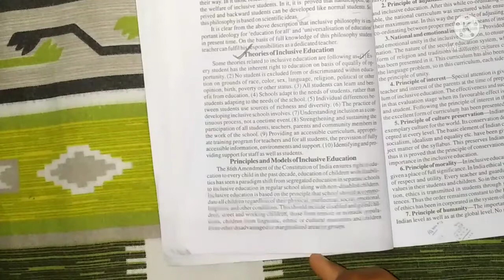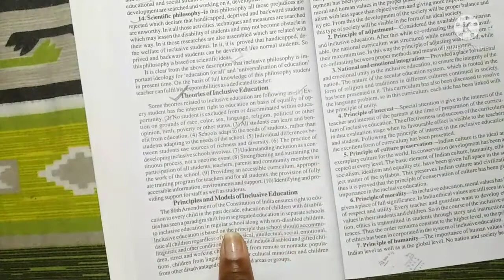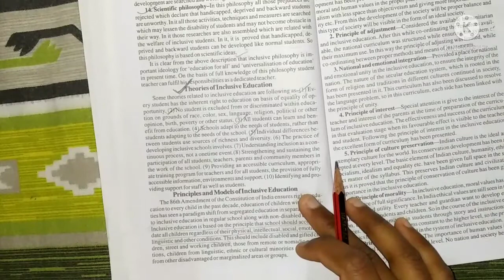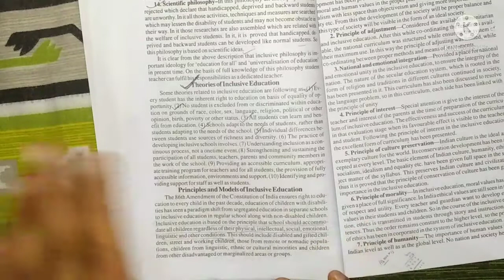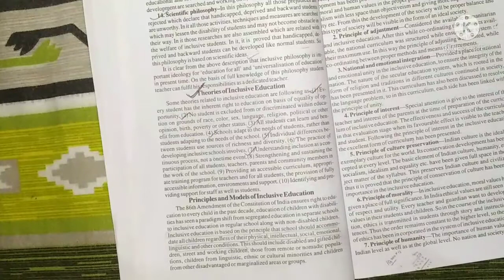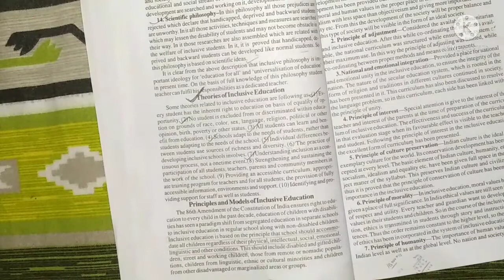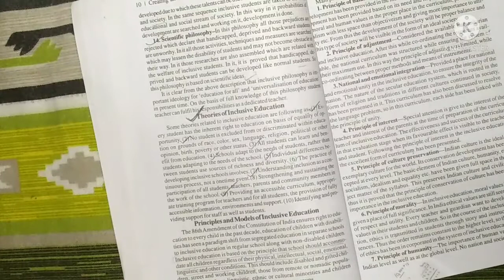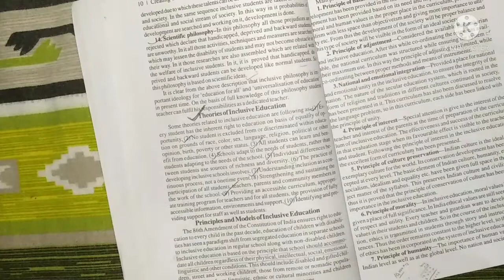Theories of Inclusive Education | b.ed Pedagogy.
FRIENDS TO NEW  VIDEO

Ess video ko pura dekho apko ye topic smjha aa jaye ga bohot easy hai mainly 10 hi points hai .

i hope this video will help you in clearing your doubts añd topic for your exams & class test.

🔸 Ask your Queries in comment section